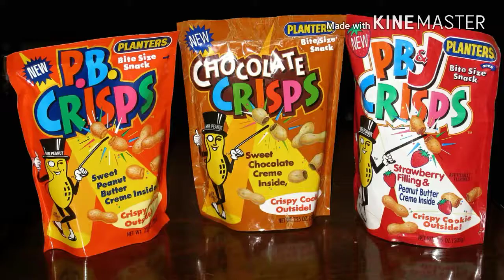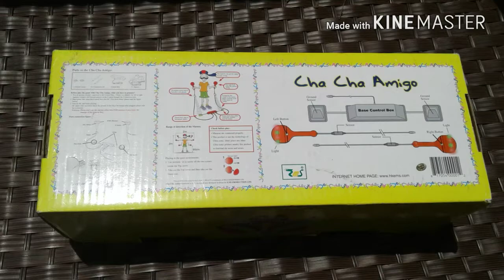DREAMCAST Cha Cha Amigo Maracas Controller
Third party garbage maracas. They might work better without Wi-Fi interference or something, but here you go.